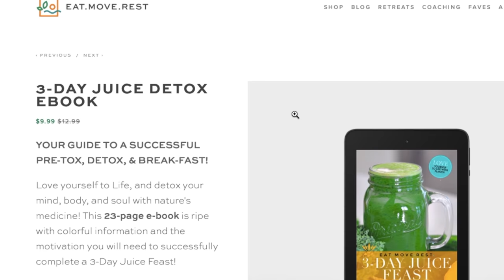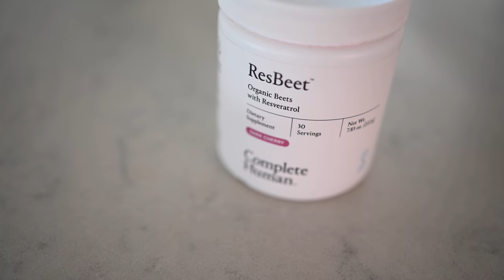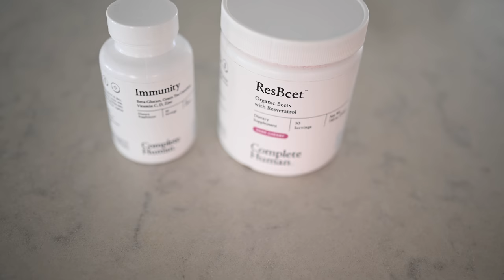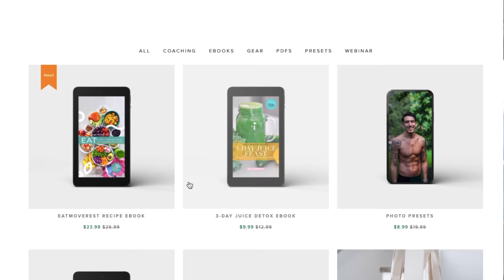7 Daily Detox Habits You Need To Try: Cheap, Easy & Effective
There are so many unavoidable toxins in today's environment, and thousands of pricey programs and potions said to detoxify the body. You don't have to break the bank to stay healthy--all it requires is commitment and consistency when it comes to building a few simple habits into your daily routine. These top 7 daily detox habits will help remove heavy metals and other contaminants from the body on the regular, to help you feel clear and energized!

Thank you to Complete Human for keeping us healthy & fit, and for sponsoring this video!

♥ Erin & Dusty

★ Costa Rica Retreat (Plant-based, All-Inclusive, Full-Immersion, 7-Day (next date: March 2021)